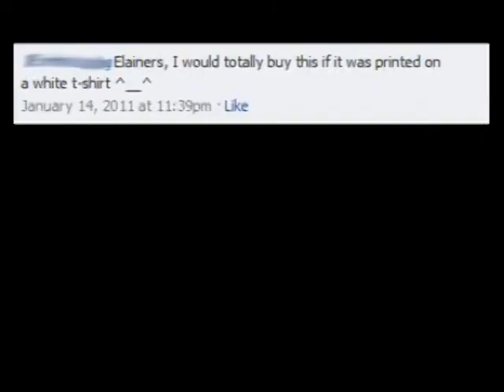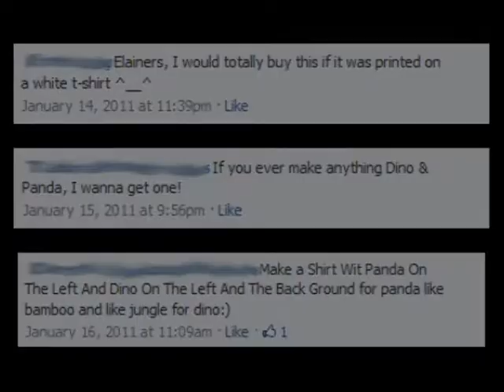100 hand-painted Dino & Panda T-shirts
This is the video for my indiegogo campaign to raise $1000 to fund the creation of 100 hand-painted Dino & Panda t-shirts :) Each one will be unique!

To become a fan of Dino and Panda on facebook and catch up on all our adventures and sweetness, go here!

If you have any questions about my project, or Dino & Panda, let me know ^_^ I hope they've succeeded in brightening up your day a little :P Remember to share with other people too because everyone needs to smile lots :3